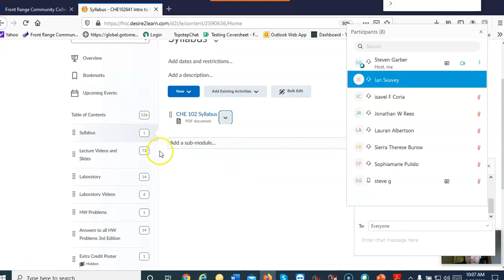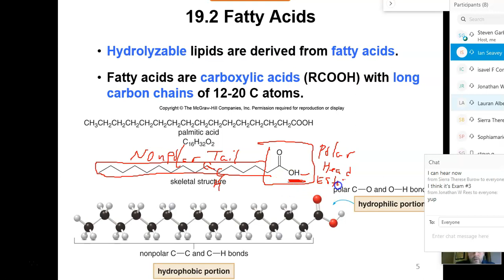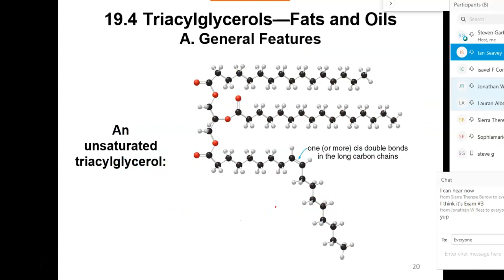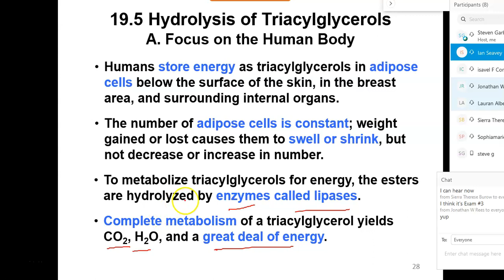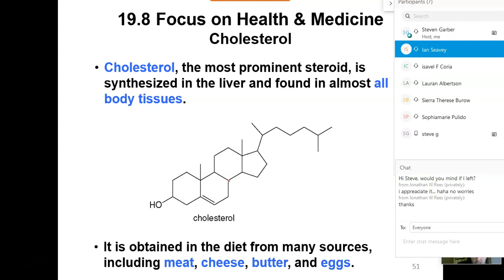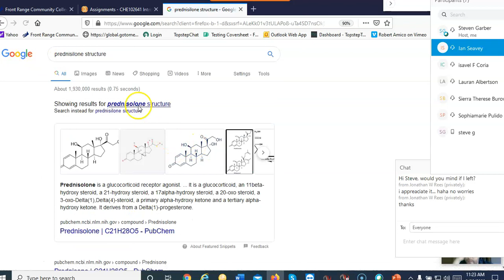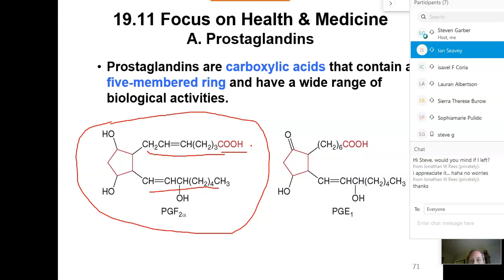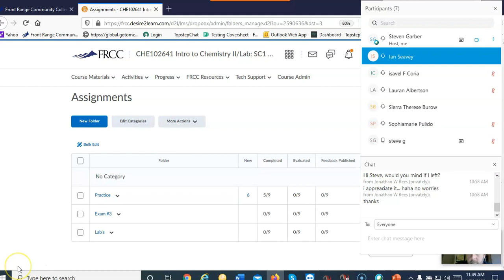3 30 20